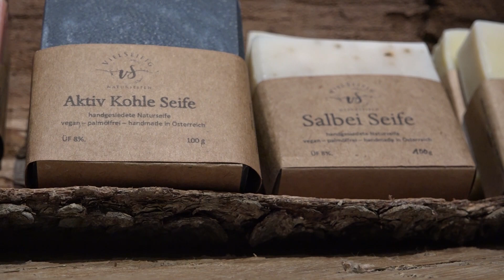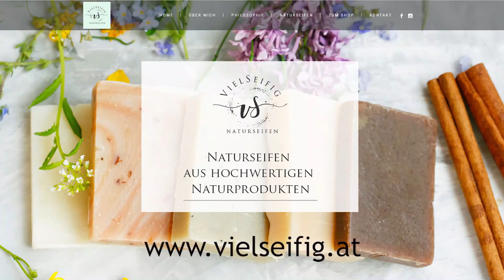Vielseifig PTV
Handgemachte Seifen und Salben aus Altenmarkt